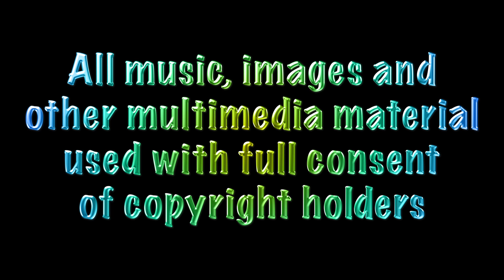Cosmic kiss (Parts 1-5) - A Film by Lubomir Velev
From "Forward and Up" (2014) series of music art films.

Poem, Lyrics and Narration: Yolanda Tamez.

Music and Vocals: Lubomir Velev.

Digital art: Chris Varthalamis.

Visuals: Michael Brooks.

Video: Matthias Müller, williamehrendreich, Video, aRTHUR, Dissolve.